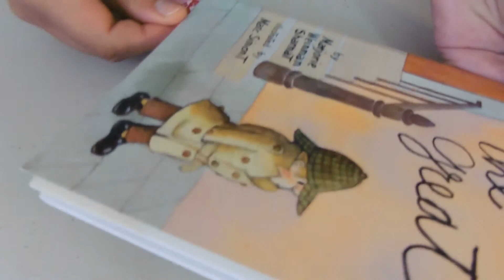Marcadores para el dia de San Valentin #2